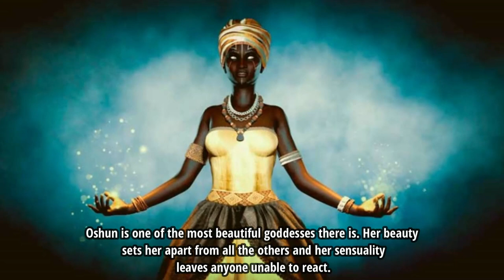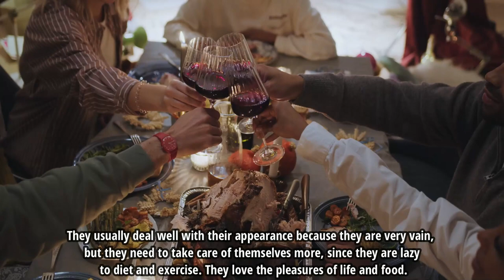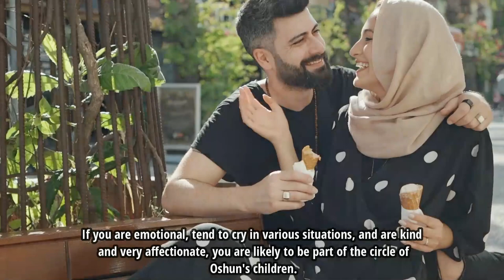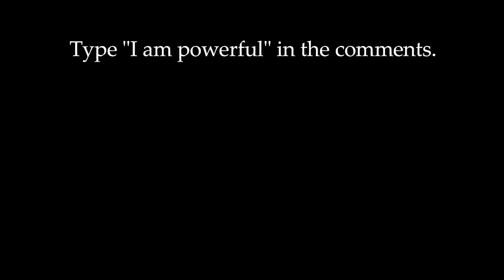How to Know if I am a Child of Oshun? Goddess of Life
Oshun is one of the most beloved and sought after orishas in the Umbanda and Candomblé religions. Affectionate and sensitive, children of Oshun are known for being whiny, empathetic and dramatic, as a mother is with her children.

Before knowing the main characteristics of her children, let’s get to know the so-called Mother Oshun, syncretized with “Our Lady of Conception”.

Oshun is one of the most beautiful goddesses there is. Her beauty sets her apart from all the others and her sensuality leaves anyone unable to react.